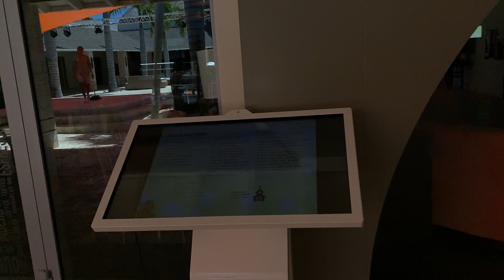Now Onyx Punta Cana - HD Walkthrough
Come take a tour of the main area of Now Onyx!  I walked through the resort and recorded their beautiful main pool area.  By the way, Now Onyx also includes an adults only pool area as well!